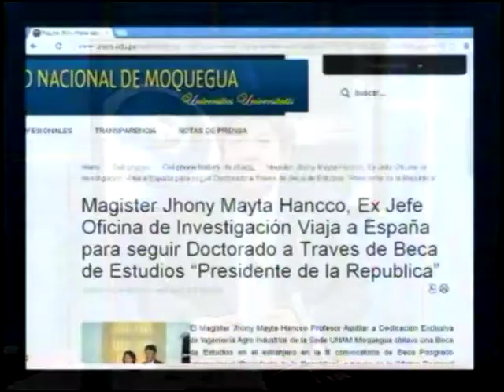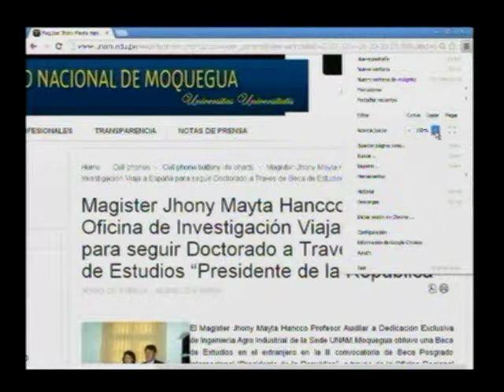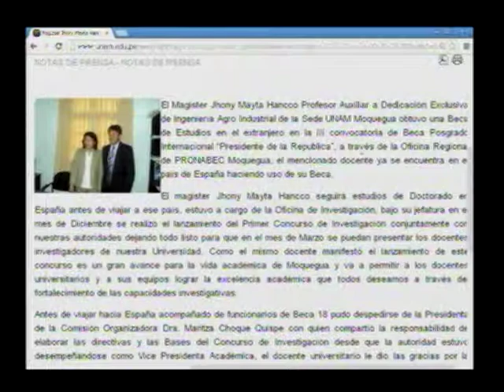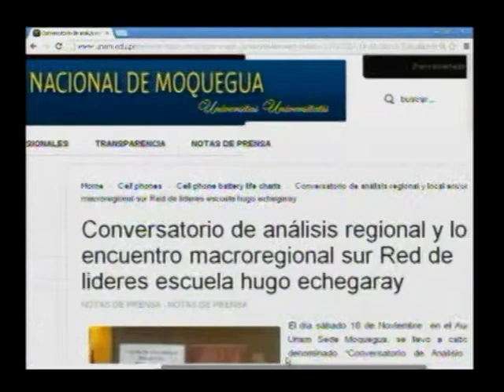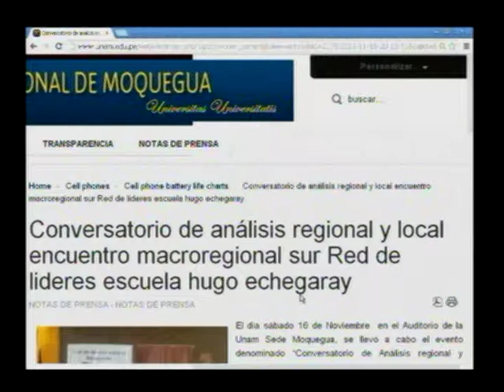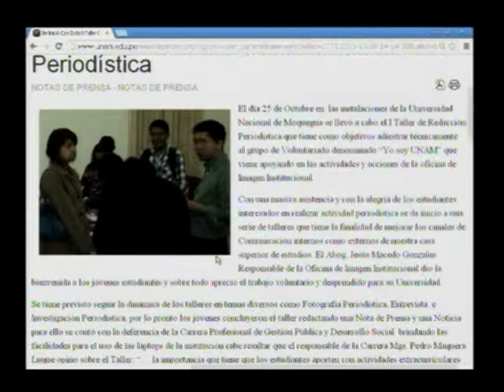NOTICIERO TELESUR MOQUEGUA 28 DE FEBRERO 2014